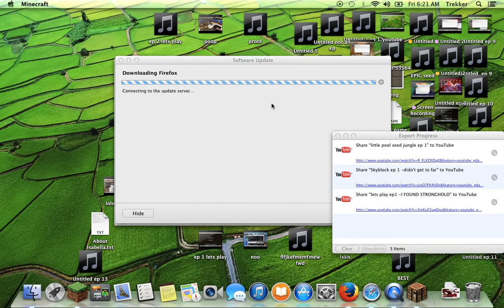minecraft survival island ep 2 - out line finished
hey, the next ep WILL be posted on monday today is friday im doing ANOTHER EP TODAY cause its my mom s birthday yay! i hope you guys enjoyed this ep tags-minecraft-minecraft survival island-survival island-see ya in the next ep! byeeee!